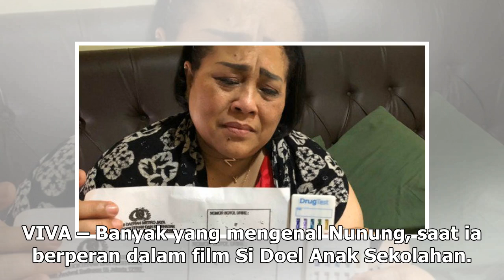Manis Studio | Video Detik-detik Nunung Ditangkap Polisi - VIVA